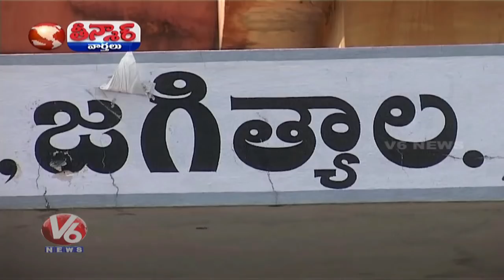UPSC 2017 Toppers From Telangana And AP | Teenmaar News | V6 News